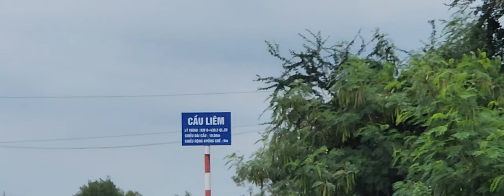ĐẤT WIU SUỐI GẦN TP PHAN THIẾT